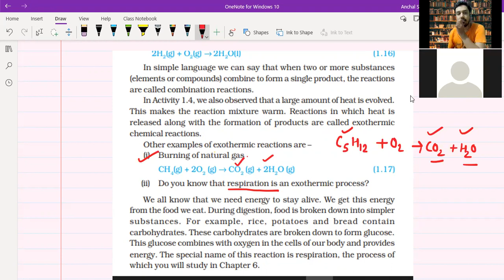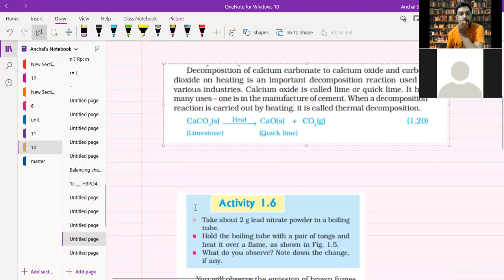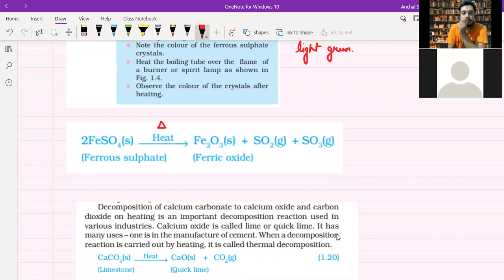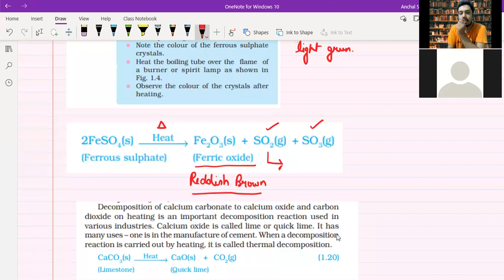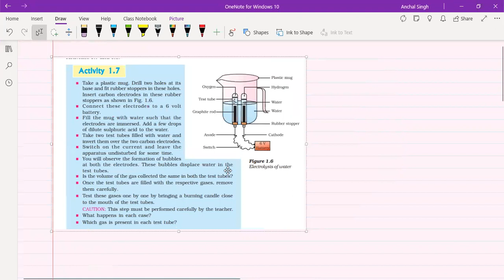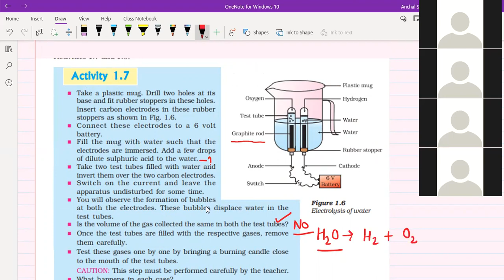Decomposition reaction| electrolysis of water